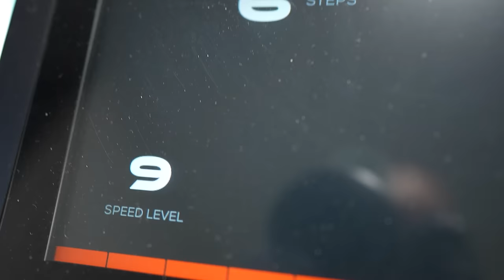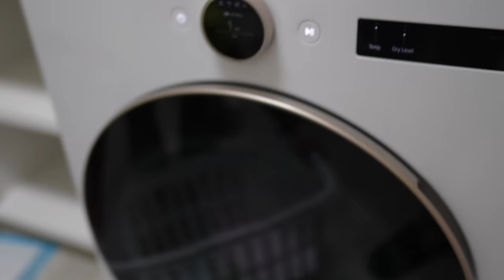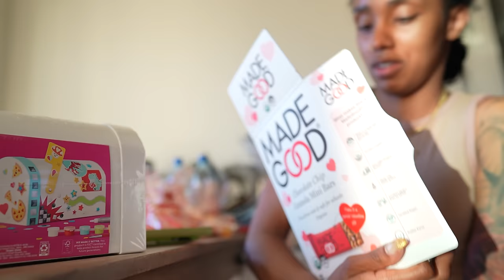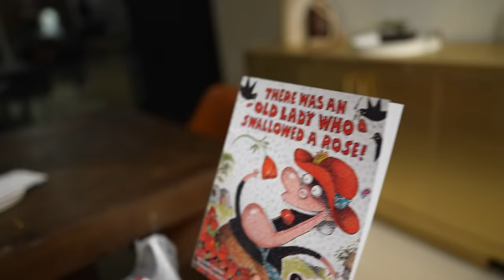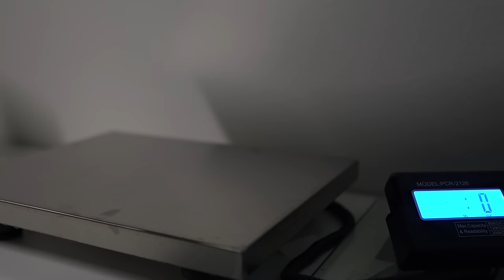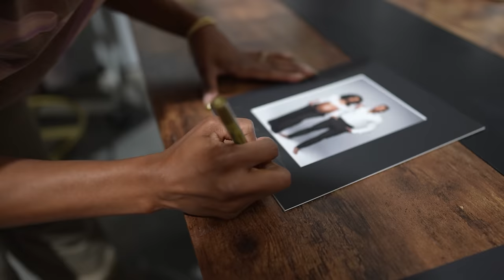FAMILY PHOTO SHOOT + HAVING A SON VS DAUGHTER | WEEK 005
📈 Join the Journey:
Your support means the world to us and helps us create more fun and relatable content. We appreciate every one of you in our growing the BeingBully YouTube family!

We have exciting content coming up, including more relationship advice, life hacks, challenges, vlogs, and much more.

1st Youtube:  @BullyJuice
2nd Youtube: @LavishyBritt
3rd Youtube:   @TheBullyFam